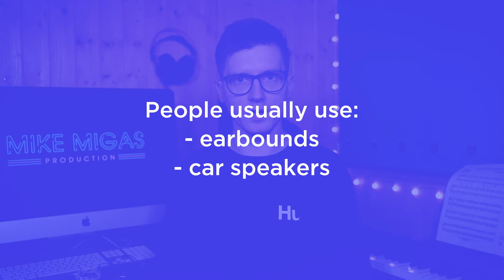The Best Headphones for Podcast Production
When I was studying sound technology and then later worked in the professional environment, the advice from the veterans was that working on headphones is a no-no.
In the past mixing engineers had a way to test their work - one was as I mentioned before a pair of cheap speakers that would mimic the consumer environment - Yamaha NS10 were a classic for that. They would test their mixes in the car and if the work sounded good there - there it would sound great everywhere else!

When people ask me I usually recommend headphones I use for editing - Sony MDR 7506 which are closed (that is isolated) on-ear and cheap. They are a standard in professional sound space however I wouldn’t recommend them for mixing. Still, I use them for editing because they are closed so they isolate me from outside noise and they are very detailed for a clean up and I highly recommend getting a pair.

I use AKG K712 Pro headphones for mixing and mastering. I use them for producing Casefile and other shows. They give me a warm and natural sound and the fact they are open means my hearing doesn’t get tired so fast and they also let some outside noise in, they aren’t as isolated. They reflect the consumer environment because rarely people listen to podcasts in isolated environments. I highly recommend them.

Most people will listen to your podcast on cheap earbuds, that's why you should always check the recording on some of them.

Sony MDR-7506

AKG K712PRO

Video recorded and edited by Matt Migas @mat_migas

Gear I use:

Headphones:
AKG K712 PRO

SONY MDR-7506

AKG Earbuds

Monitors:
ADAM A5X

Audio Interface:
AUDIENT iD4

Mixing Control:
ICON PROAUDIO M+

Microphone:
SHURE SM7B

POP SHIELD

Computer:
iMAC 2020 27inch

MACBOOK 16inch
SANDISK SSD
SAMSUNG IMAC RAM

Keyboard MIDI Controller:
M-AUDIO HAMMER 88

Guitars:
BLACKSTAR AMP

YAMAHA ACOUSTIC

CORT ELECTRIC